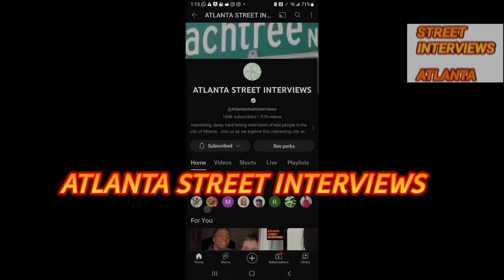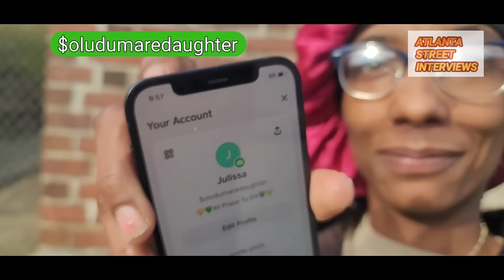32/42, "I ran buck-ed-naked from the police!" "I just wanna go home it's rough out here"😥 homeless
32/42 women detail their journey through homelessness
$olumaredaughter
$atlstreetinterviews